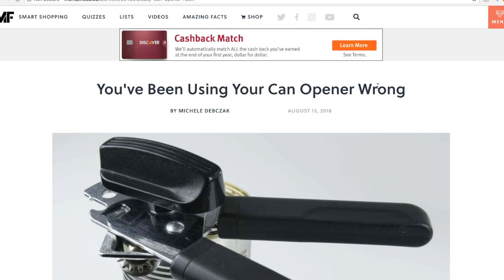The Right Way To Open A Can 😱 You've Been Doing It Wrong 😱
Hey, listen up all you dummies! We've been opening up cans the wrong way for thousands of years. Let's all learn the right way to open a can!